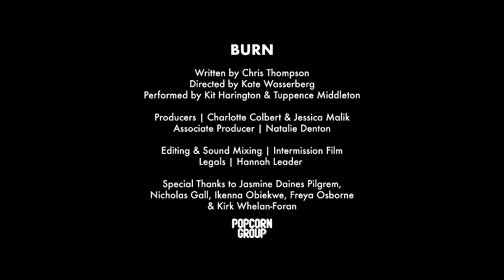Kit Harington and Tuppence Middleton in 'Burn' by Chris Thompson for the Popcorn Writing Award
An extract from the play 'Burn' by Chris Thompson for the Popcorn Writing Award 2020.

‘BURN’ is a fearless play that explores the big themes of love, terminal illness and death. The story follows Ashley and Sam as they meet in an art gallery and their subsequent relationship as they tackle grief head on.

This play was due to be performed at Assembly Festival in Edinburgh, August 2020.

Credits

Written by Chris Thompson
Directed by Kate Wasserberg
Performed by Kit Harington & Tuppence Middleton

Producer | Charlotte Colbert & Jessica Malik
Associate Producer | Natalie Denton

Editing & Sound Mixing | Intermission Film
Legals | Hannah Leader

Special Thanks to Jasmine Daines Pilgrem, Nicholas Gall, Ikenna Obiekwe, Freya Osborne & Kirk Whelan-Foran